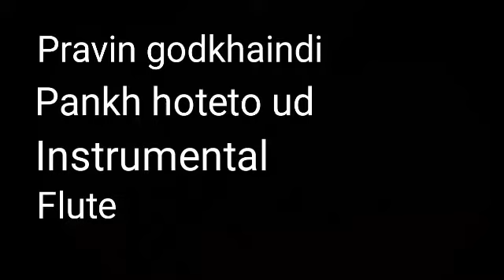PANKH HOTE TO UD FLUTE MUSIC